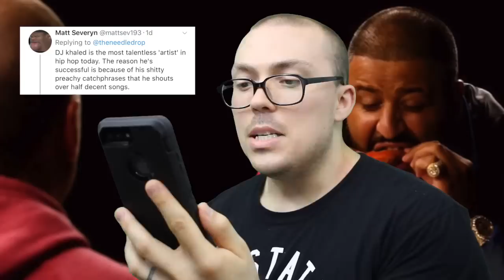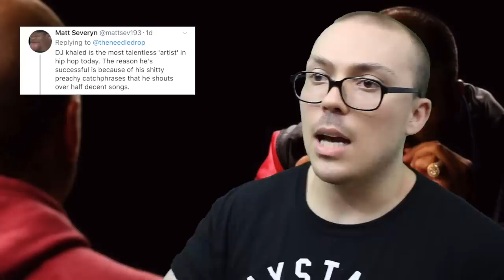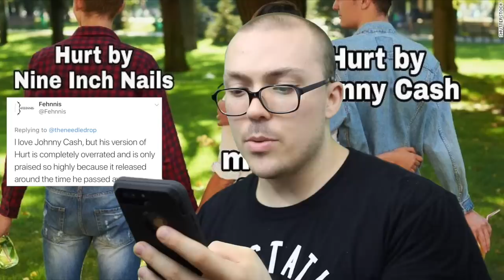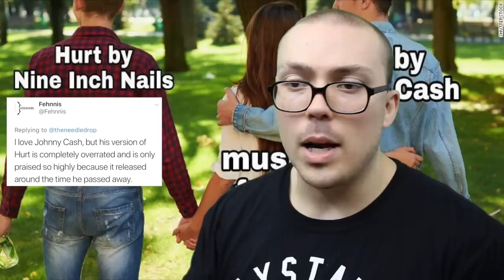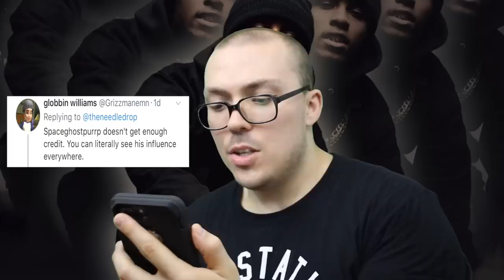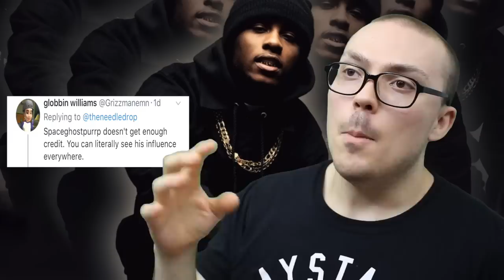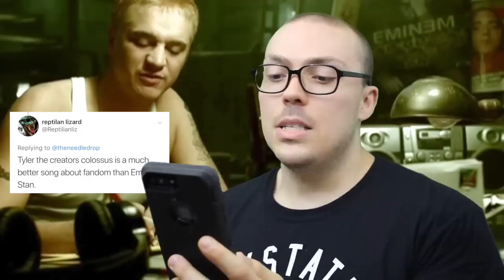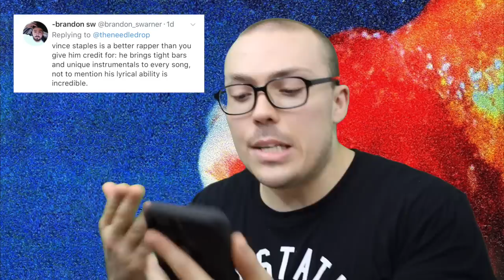LET'S ARGUE: DJ Khaled Isn't Even an Artist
Other topics include Genius ruining this generation's music listening experience, and listening to leaks being disrespectful to artists.